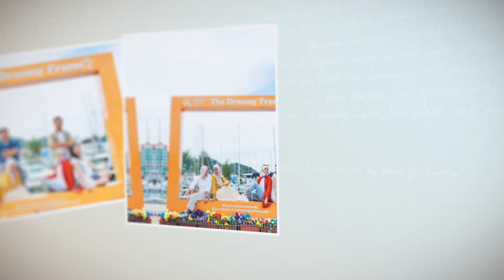InstaLoka @ Marina Island Pangkor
Wajib ‘OOTD’ di InstaLoka @ Marina Island Pangkor ⭐ Keunikan pelbagai tempat foto berwarna-warni di Pulau Marina akan memukau setiap pengunjung. Daripada pemandangan yang menakjubkan kepada swafoto, jom ambil OOTD terbaik anda di InstaLoka!